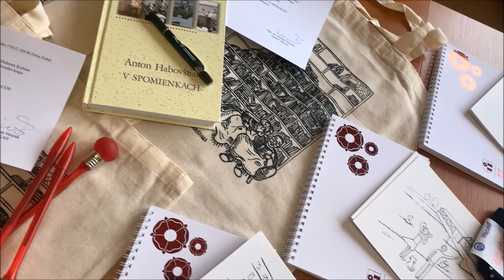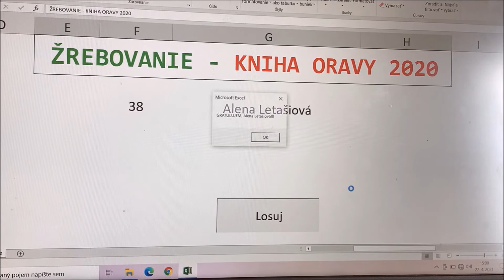KNIHA ORAVY 2020 Vyhlásenie výsledkov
Trinásty ročník súťaže Kniha Oravy 2020 pozná svojich víťazov. O tých naj knihách v kategórii beletria a v kategórii odborná literatúra rozhodlo celkom 952 hlasov.
Pozerajte, počúvajte...
Ďakujeme autorom kníh, všetkým hlasujúcim a aj našim mediálnym partnerom: TV DK a My Oravským novinám.